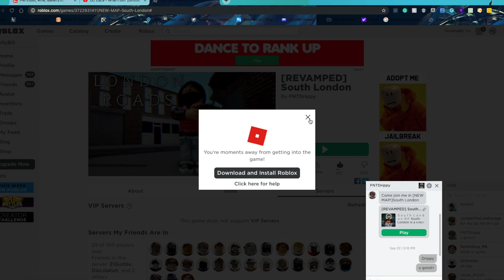I played RRP5 For 2 Mins | ROBLOX South London ( RP )